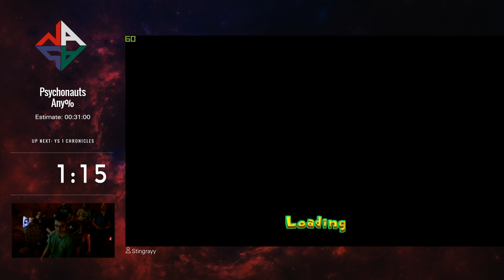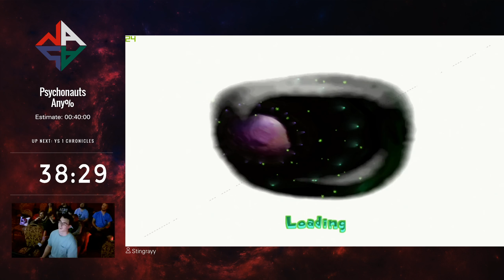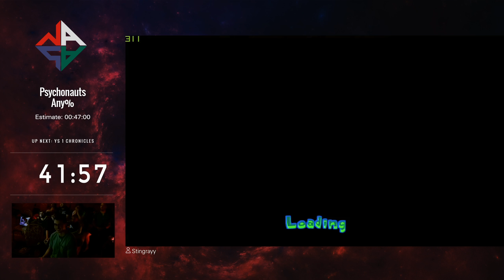NASA 2018 - Psychonauts Any% by Stingrayy